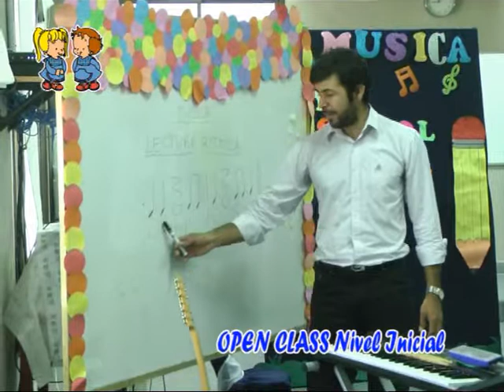Instituto Privado Mecenas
OPEN CLASS . . . Nivel Inicial . . .